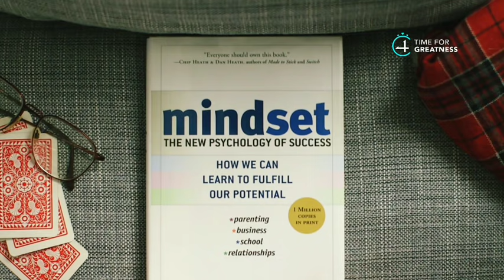failure habits | time for greatness|wealth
failure habits | time for greatness

wealth